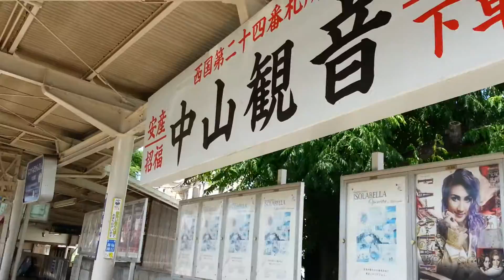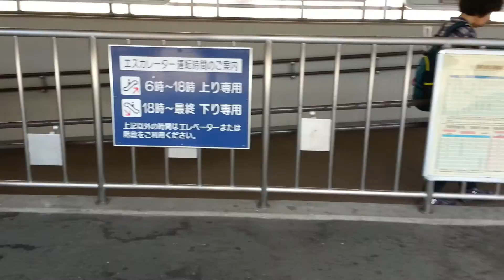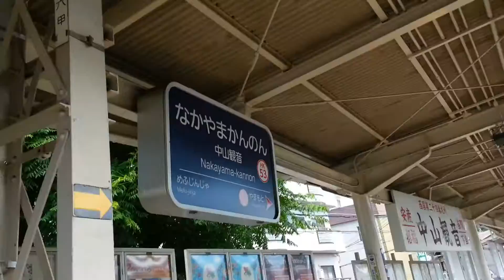【美義提督の関西駅訪問-現地調査-】阪急電鉄宝塚本線編④ 中山観音駅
中山観音　なかやまかんのん　Nakayama-kannnon　HK-53